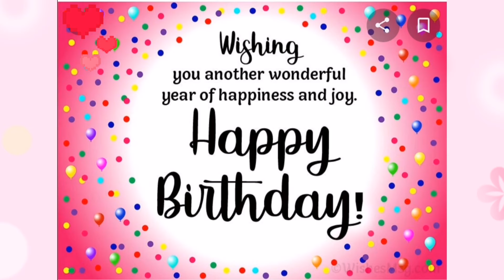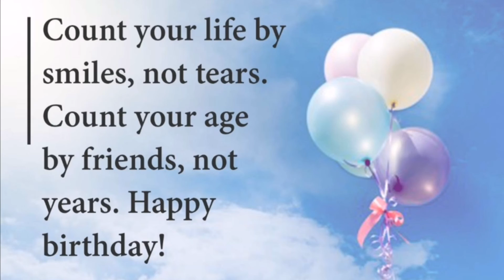Birthday Greetings For Ate ROWENA ARIAS | Simply matts